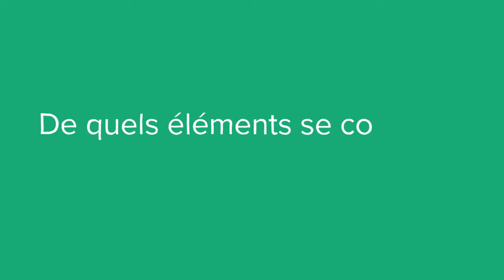L'E-commerce, c'est quoi ? (définition, aide, lexique, tuto, explication)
Voici le sommaire de la vidéo :

Qu’est-ce que le e-commerce ?

De quels éléments se compose un site de e-commerce ?

Sujet : Julien Dupé
Rédaction : Carole Vergnes
Présentation : Mikael Buxton
Voix off : Zoé Burtin
Design : Gaëtan Lebaron
Réalisation : Florent Lahousse
Composition sonore : Grégoire Levillain